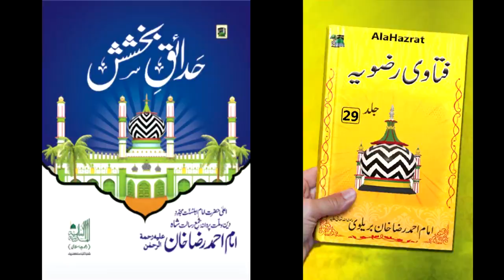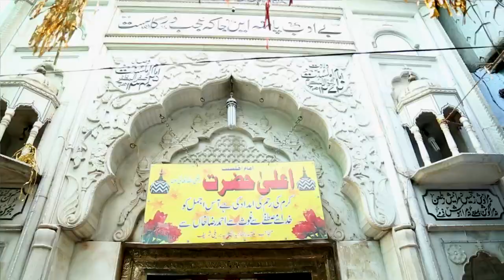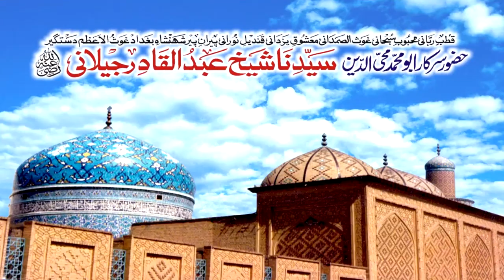Manqabat RAZA RAZA By Noori Miyan | Urs e Aala Hazrat Mubarak